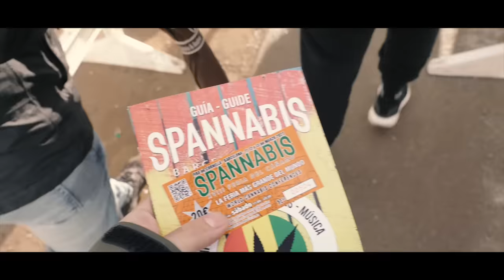WHY WE WON'T RELEASE THE HOTTEST STRAINS IN THE CANNABIS INDUSTRY | DEEP EAST | FSOTD EP. 43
Deep East aka Deo Farms. A name synonymous with RS11 , ZOAP, and so many other infamous strains that created a massive the flavor wave. This brand is responsible for some of the biggest strains in the cannabis market over the past 3-4 years. For Deo is been Hit after Hit after Hit. Deo the name that rings in the ears of growers as a top tier breeder that every grower wished they could get ahold of his seeds and breeding projects. The craziest part just like the rare individual he is, the seeds are just as rare and for HIS CREW ONLY!   This brand is the definition of keeping it inside their circle. Genetics, Seeds. Keepers and hype. The real deal wanting your crew to win first  and keeping the best inside their own circle to insure that happens. Years and years of breeding projects to learn and now Deep East/Deo brand has been working behind the scenes in the shadows focused on producing game changing genetics for his crew. Genetics that literally change the flavor wave wanted that year in cannabis! Taste maker supreme and focused on the future this is a young breeding mogul and we would love to shout a huge welcome to Deep East / DEO Farms, welcome to the First Smoke Family!

Dr. Dabber